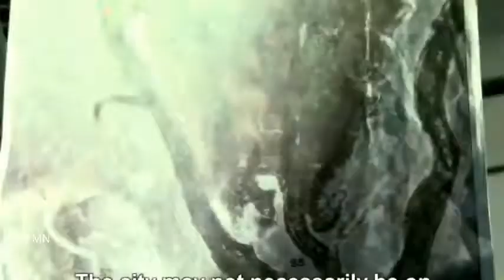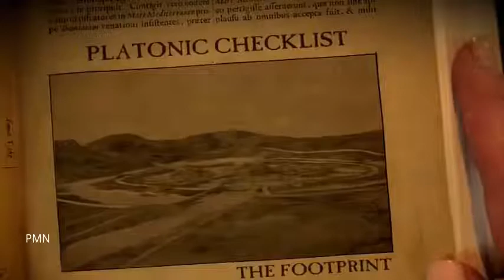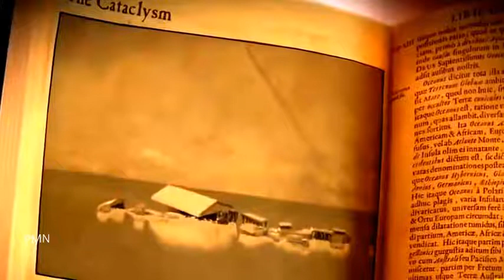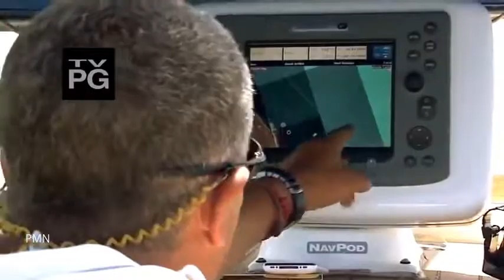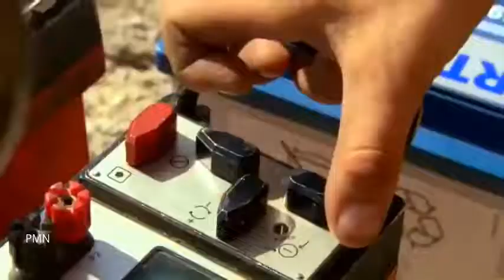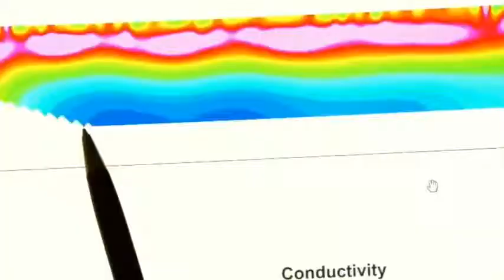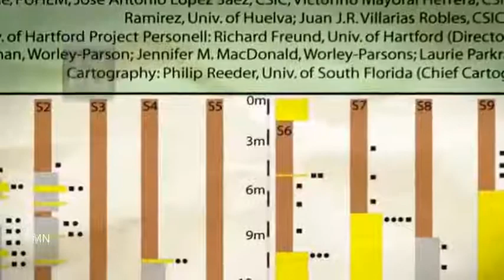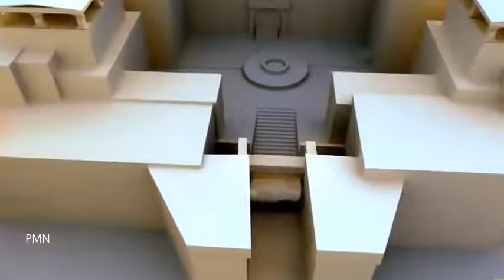PMN Presents Mysteries: Atlantis the Lost City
PMN Presents Mysteries:
Considered on of the Biggest Mysteries of all time, a City that has only been mentioned in documents by one person,  The Age long question of is really real? or was it just a story?
Atlantis the Lost City